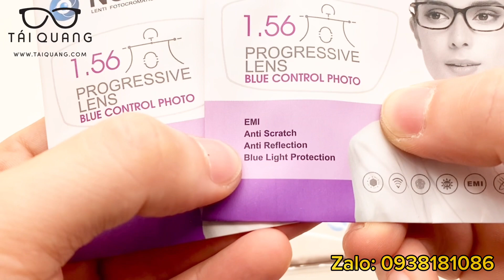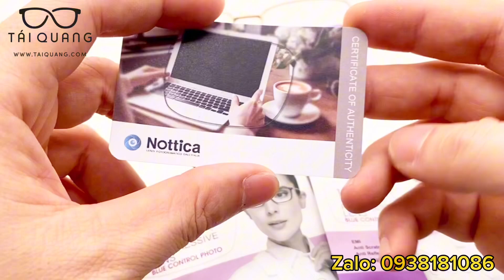264# đa tròng đổi màu khói ván tím chống tia xanh Ý Nottica ráp gọng MontBlanc vàng Italy